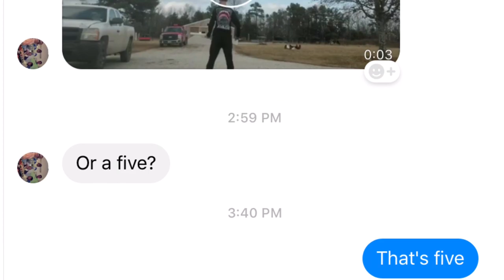Count your rifle tosses - How to color guard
Get a shout-out in our vlog by ordering an item from our Amazon wish list Get a shoutout on our vlog by ordering something form our Amazon Wishlist

Love color guard? Come spin with us online!